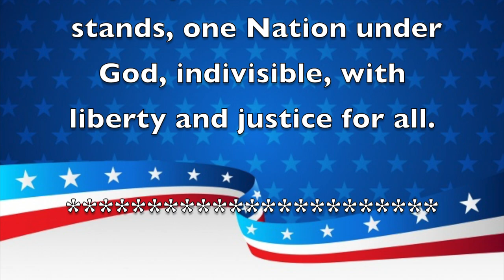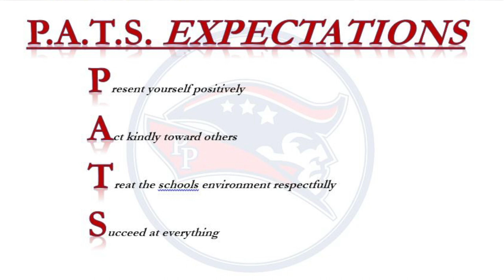Morning Announcements February 26, 2020